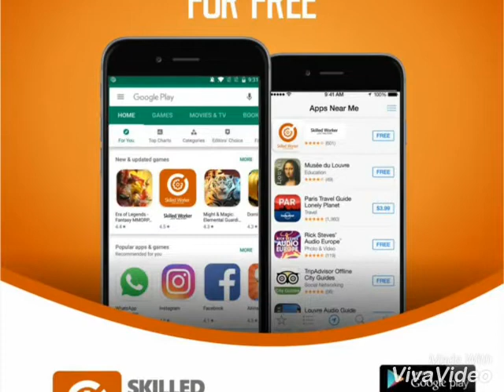Register as a skilled worker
Video from SWEECON APP